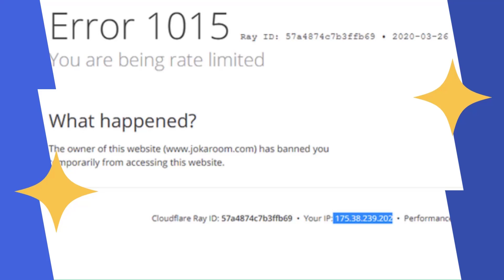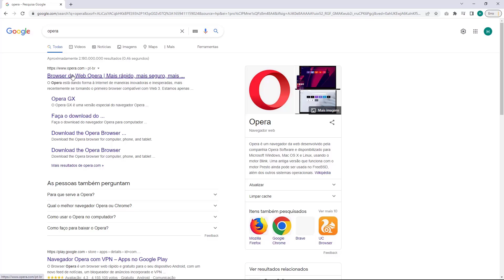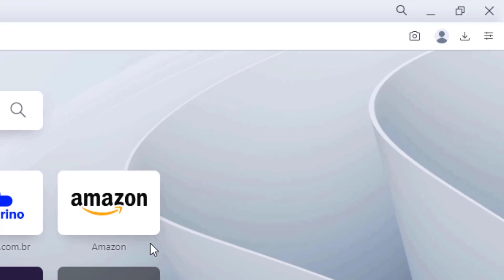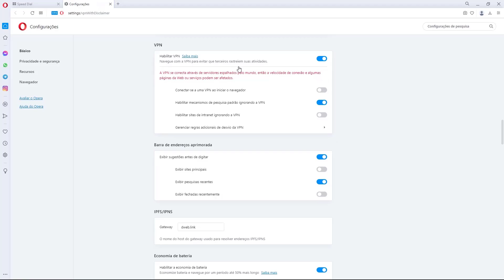COMO RESOLVER Erro 1015 You Are Rate Limited do Cloudflare ATUALIZADO 2022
Aprenda Como Resolver o erro 1015 You Are Rate Limited facilmente e em poucos minutos

LINKS IMPORTANTES!!!